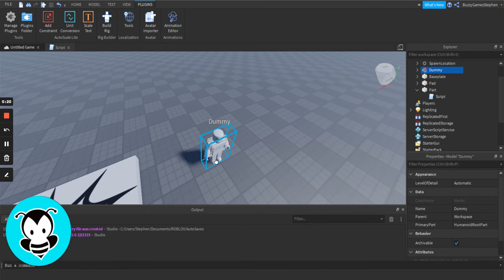How to Make a Text Bubble for an NPC on Roblox Studio